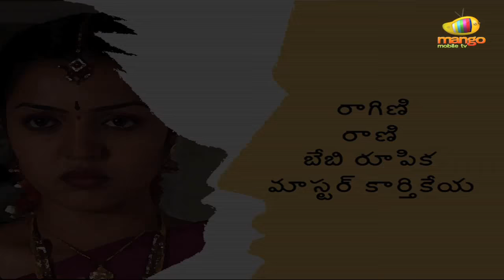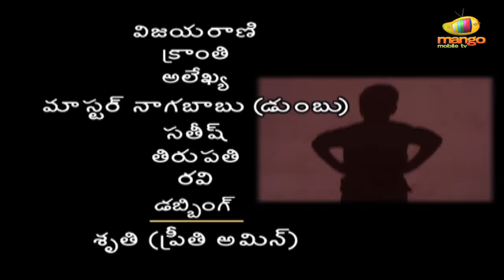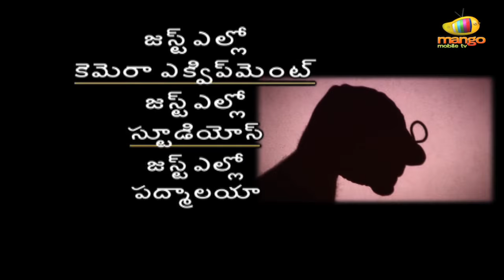Nanna Serial - Episode 6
Siddharth a 7 year old boy comes to a city like hyderabad in search of his father who is married to some one else. The boy finally meets his father but gets only hatred in return. His father never accepts him as his son and always considers siddhu as a big problem in his life as he thinks that he is the reason for his unhappy married life. Siddhu's step mother tries to find out his  mother & takes him along with her to his house which is in vijaywada but that turns out to be of no use.Will siddhu's mother ever meet him??? Can kavitha(step mother) find out who is siddhu's mother??? To know what happens next watch this wonderful melodramatic daily soap Nanna...